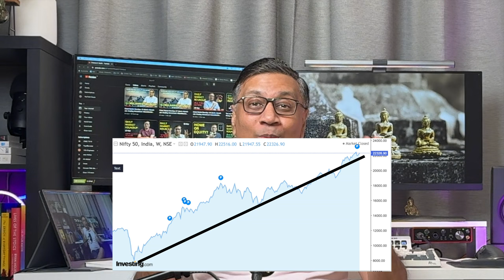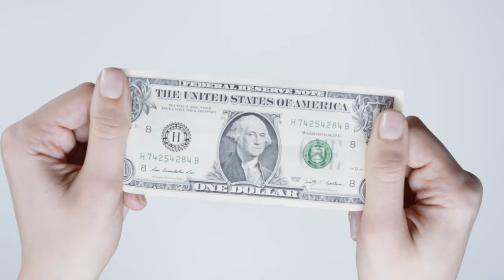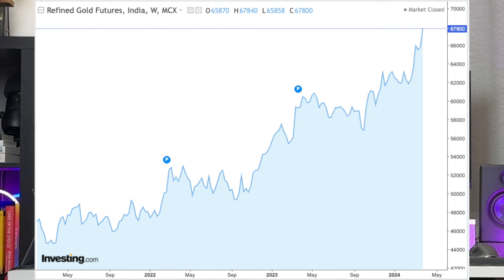Why Gold Investing is more Profitable in India | Manish Jain | FOW 31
Gold is a strategic investment instrument, it works as a fantastic hedge against uncertainity.

This Video will answer following questions for investors:
0:00 Introduction
0:24 Why Gold Investors make more profits in India
2:28 Why Gold may not correct much in India right now
5:23 Contrast of Gold Investment with:
- Silver
- Bitcoin
- Equity
8:10 How my strategy of Hedging my Equity portfolio with Gold is currently working out
9:45 How to decide between Physical Gold vs SGB based on your requirement